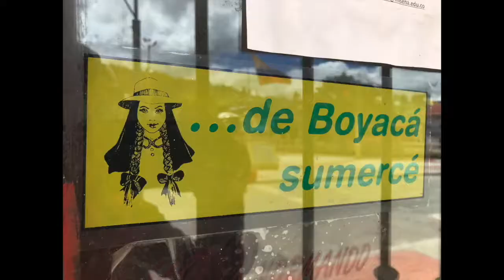Municipio #24 Gámeza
La cordialidad es el común denominador de la sociedad Gamecense, se representa en el blanco de su bandera. Se empotra en una meseta alta a la cual se accede por un magnífico puerto que hoy en día es la delicia de ciclistas ruteros, quienes además de disfrutar del pedaleo por la cumbre, distraen la vista con las piedras matizadas como animales que convierten a Gámeza en un zoológico de piedra.